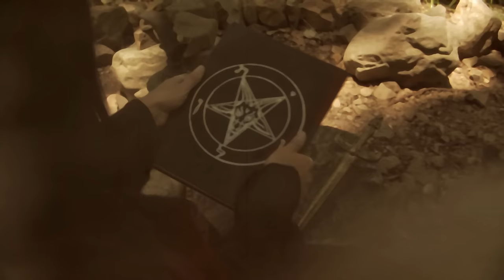Orchid - Capricorn - (Official)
Orchid - Capricorn - filmed in the Bat Cave. Thanks to those who helped us produce this.